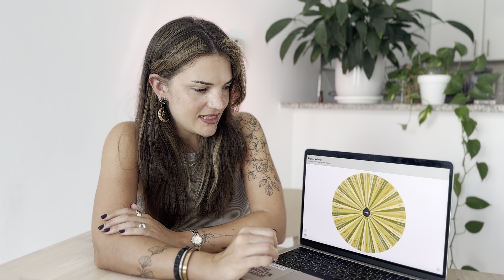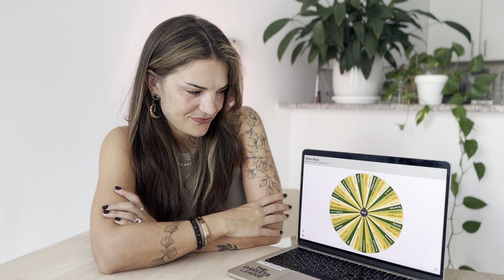The Barista League Team Announcement Dubai 2024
Hello and welcome to our Team drawing for Dubail! Thanks to everyone who applied to compete! The Barista League is a global barista competition taking place in cities around the world.  Teams of baristas in each of those cities have applied to compete for their chance to win a place on the Mystery Coffee Vacation along with lots of other prizes.  Today we are selecting the lucky 10 teams from each city! Head over to our website to find out where we’re headed next and how you can get involved in the best barista competition in the world.